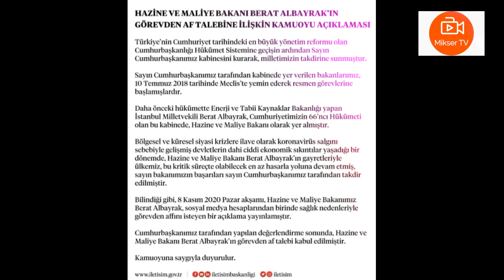BERAT ALBAYRAĞIN İSTİFASI KABUL EDİLDİ..